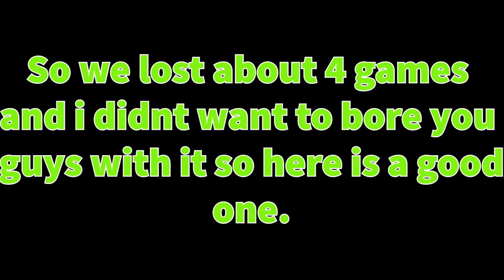Minecraft Treasure Wars block clutch best player CONFIRMED???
Hi everyone! I got some editing software so I hope you guys like the video if you enjoy like the video and subscribe to support the channel I will do a 50 subscriber special when we reach it. Thanks and bye!